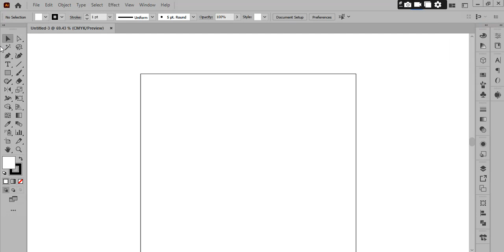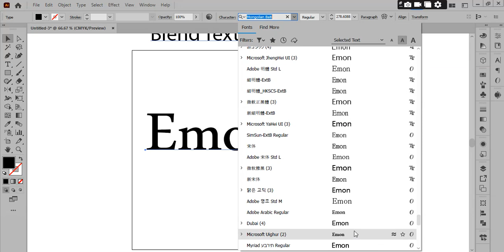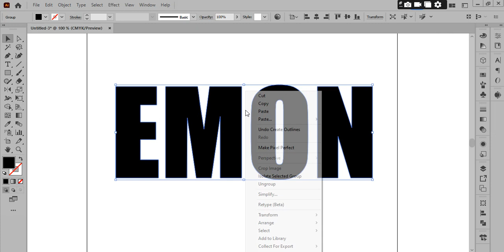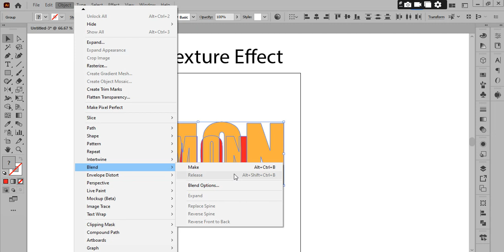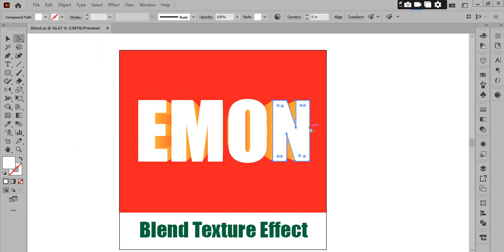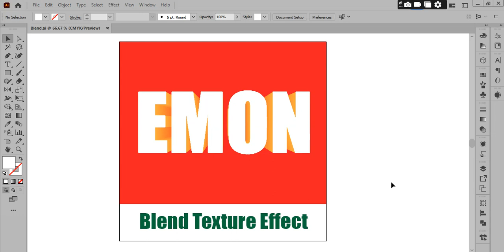Blend Effect | Adobe illustrator CC 2024 Tutorial | Graphics Design Tutorial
blend adobe illustrator,
how to blend images in adobe illustrator,
blend tool in illustrator